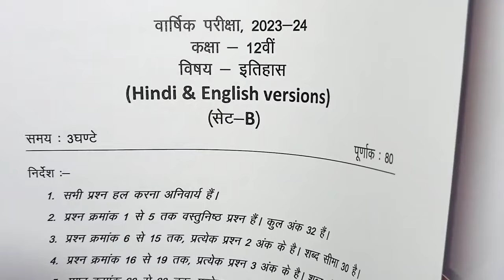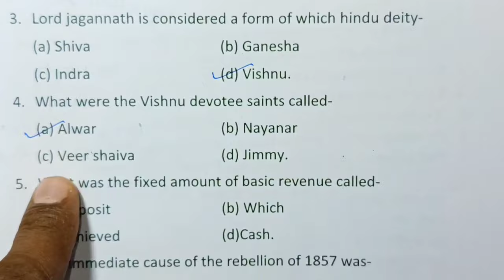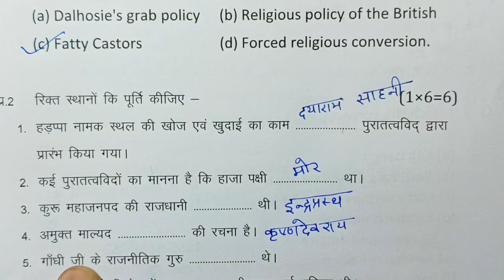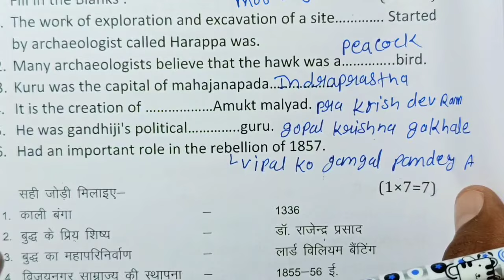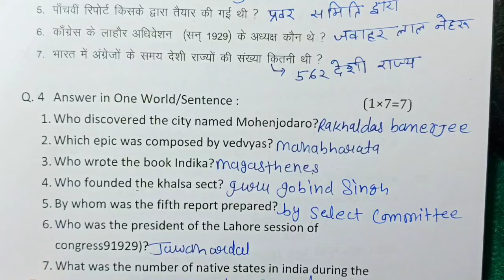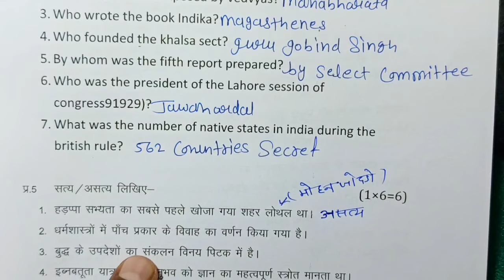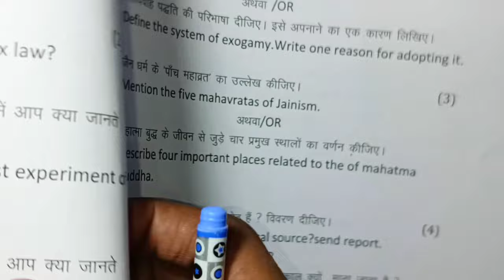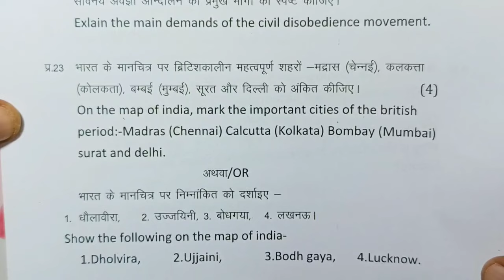class 12th itihas varshik paper 2024 mp board / वार्षिक परीक्षा 2024 इतिहास पेपर बारहवीं / history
class 12th history annual exam paper 2024 / mp board annual exam 2024 class 12th history paper set a set b set c set d set e set f full solution

मध्य प्रदेश का इतिहास का वार्षिक पेपर कक्षा 12वी का एमपी बोर्ड
मध्य प्रदेश का रियल पेपर इतिहास का
mp board ka itihas ka paper MP board
kaksha 12 ka itihas ka mp board ka real paper

aaj ka itihas ka paper kaksha barvin
aaj ka itihas ka paper class 12th

class 12th itihas varshik paper 2024 mp board / कक्षा 12वी इतिहास वार्षिक परीक्षा पेपर 2024

history annual exam paper class 12th 2024

class 12 history annual exam paper 2024 mp board

class 12 history annual exam paper 2024  most important question

annual exam 2024 class 12 history

आज मैने वार्षिक परीक्षा 2024 से कक्षा 12वी विषय इतिहास का वार्षिक पेपर को समझाया है या फिर varshik paper class 12th barvin या varshik paper kaksha barvin या फिर class 12th varshik paper 2024 itihas इसके अलावा varshik paper 2024 12th ka या mp board varshik pariksha या फिर kaksha barvin vishay itihas varshik pariksha का पेपर बताया है आशा है की वार्षिक परीक्षा कक्षा 12वी इतिहास का पेपर पसंद आ गया होगा

(2) real paper class 12th itihas 2024

(3) real paper class 12th itihas

(4) kaksha barvin ka itihas varshik pariksha

(6)kaksha barvin vishay itihas varshik pariksha 2024

(7) kaksha 12 itihas varshik pariksha 2024

(8) kaksha 12 itihas varshik paper

board

Itihas paper 2024

class 12th itihaas varshik paper 2024 mp board / वार्षिक परीक्षा 2024 इतिहास पेपर बारहवीं

class 12th itihaas varshik paper 2024 / कक्षा 12 itihaas पेपर 2024 वार्षिक / varshik paper 2024 itihaas 12th

class 12th itihaas varshik paper 2024 / कक्षा 12 इतिहास पेपर 2024 / varshik paper 2024 itihaas 12th

class 12th history paper 2024 / वार्षिक परीक्षा 2024 इतिहास पेपर / annual exam 2024 / itihas paper

class 12th itihaas varshik paper 2024 / वार्षिक परीक्षा 2024 इतिहास पेपर बारवीं / annual exam 2024 history

class 12th itihas varshik paper 2024 / वार्षिक परीक्षा 2024 इतिहास पेपर / annual exam 2024 history